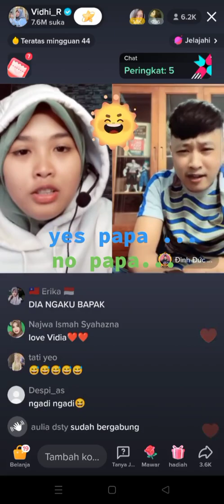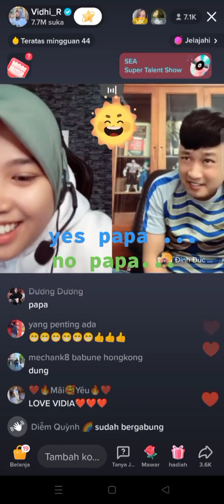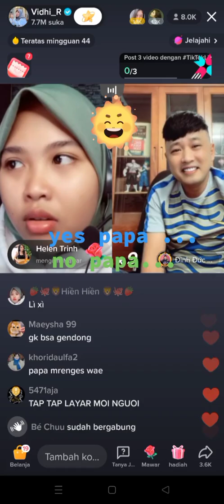YES PAPA..... NO PAPA 😄😇😂